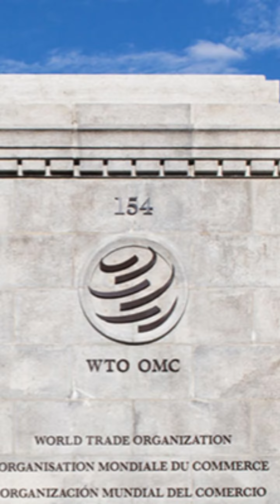Comfort Zone | Farmer protest